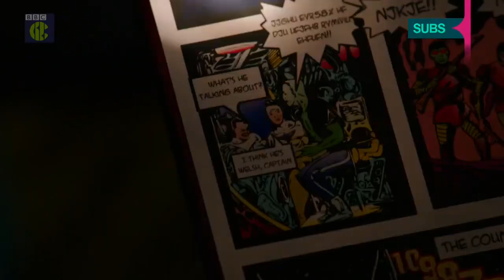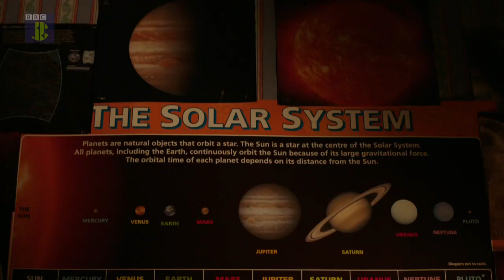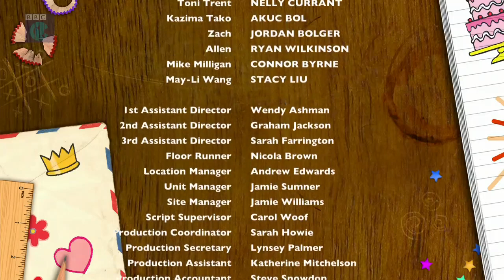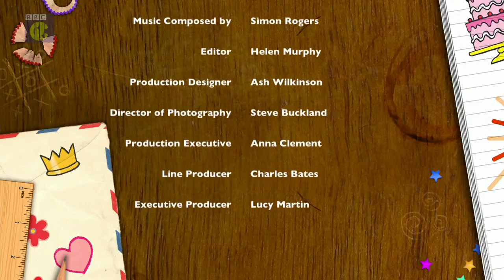The Dumping Ground S4 Ep4 They Walk Among Us